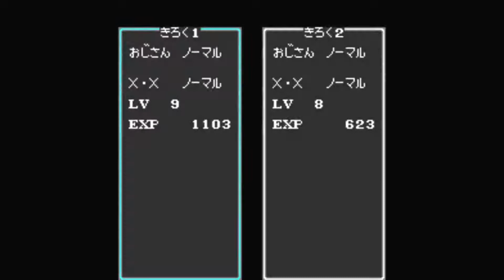【レトロゲー】サンサーラ・ナーガ2#5【レトロゲーム実況】Sam̊sāra Nāga 2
サンサーラ・ナーガ2というレトロゲーム（通称レトロゲー）を攻略していく。今作に関しては20数年ぶりのプレイ

 『サンサーラ・ナーガ2』（Sam̊sāra Nāga 2）は、1994年7月15日にビクターエンタテインメント（現：JVCケンウッド・ビクターエンタテインメント）より発売されたスーパーファミコン用ゲームソフト。

↑Wikipedia参照

☆機材とか☆
各種実機